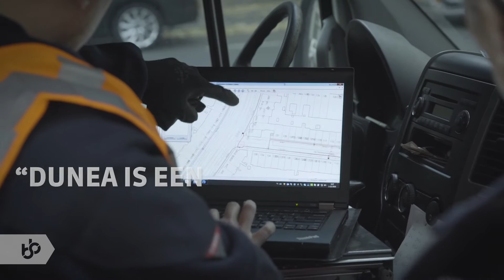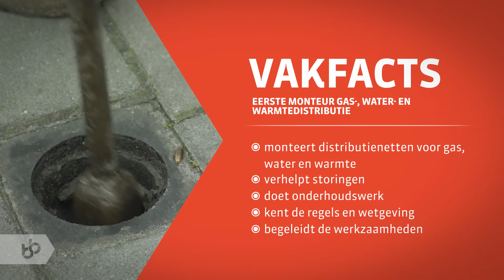Praktijkleren: Eerste Monteur Gas-, Water- en Warmtedistributie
Als eerste Monteur Gas-, Water- en Warmtedistributie werk je  aan gas-, water- en warmtedistributienetten.